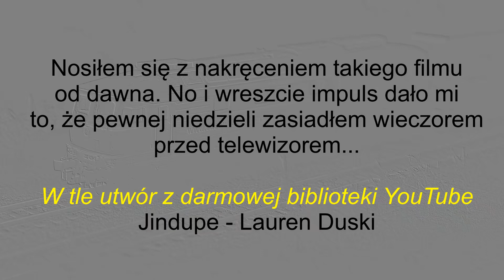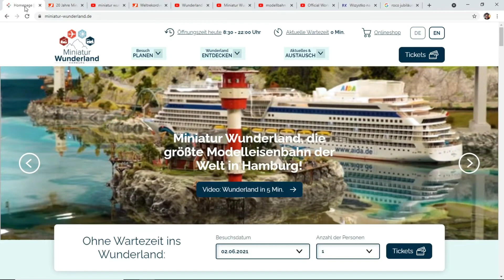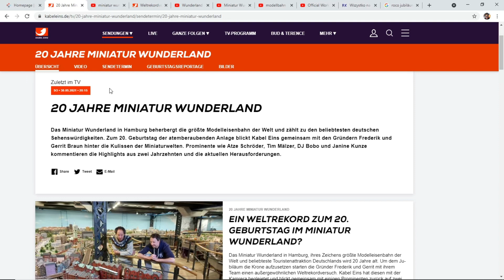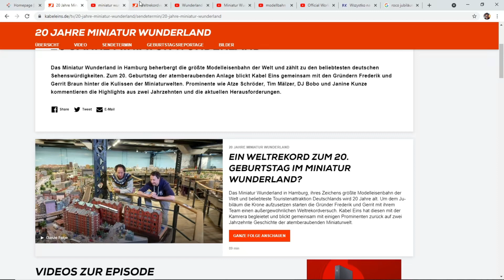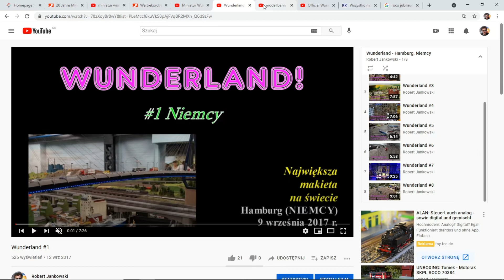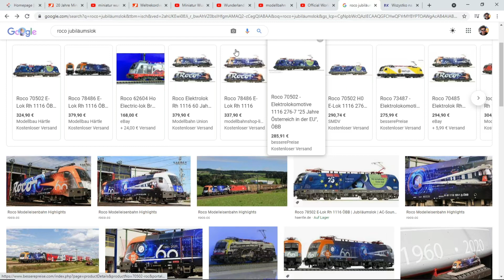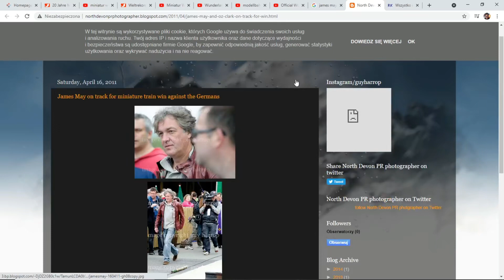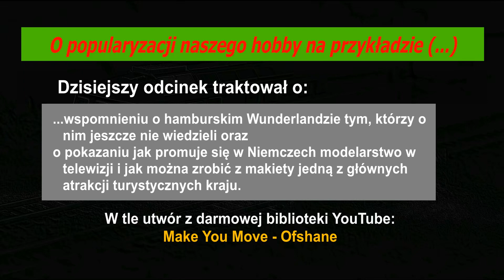O popularyzacji naszego hobby na przykładzie największej na świecie makiety Wunderland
Warto.

Miłego oglądania!